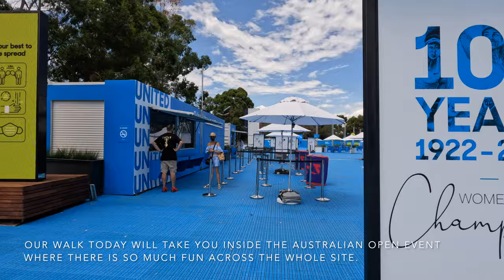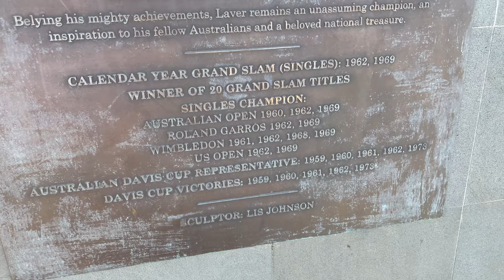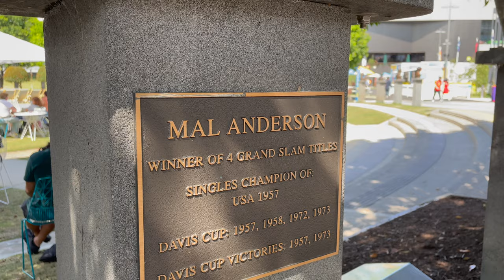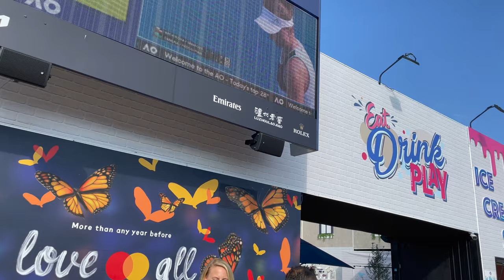AUSTRALIAN OPEN 2022 TOUR CITY OF MELBOURNE AUSTRALIA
City: Melbourne
Postcode: 3000
State: Victoria
Country: Australia
Event: AustralianOpen2022

Our walk today will take you inside The Australian Open 2022 Event where there is so much fun across the whole site.